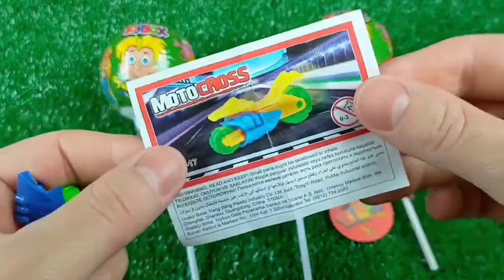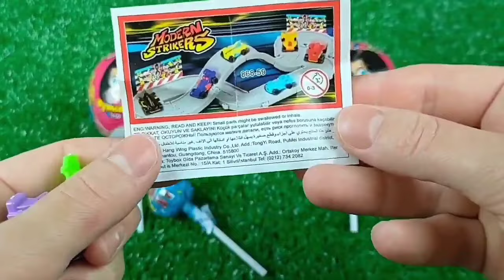Double Flatbed Trailer Truck vs Speedbumps | Train vs Cars | Tractor vs Train | Candy Toybox